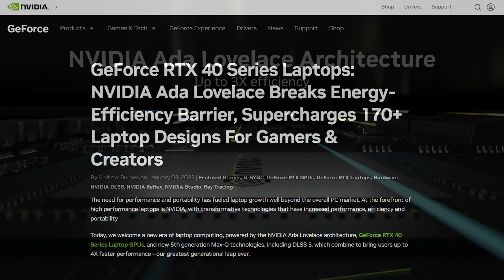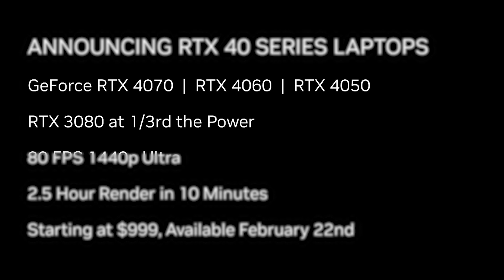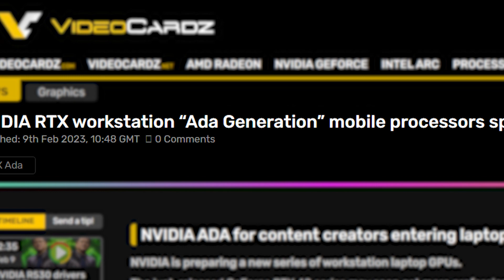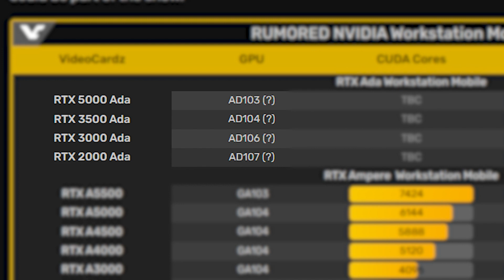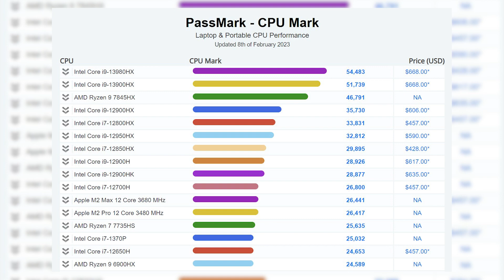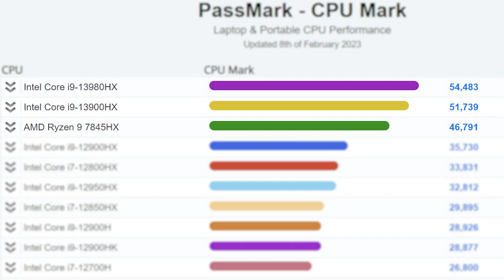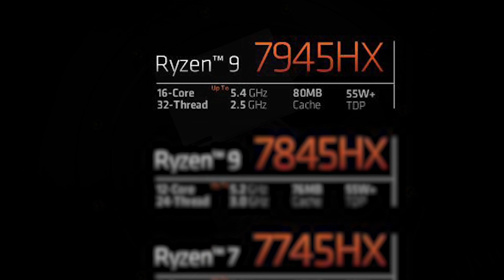Nvidia's mid-range RTX 40 Laptop GPUs to match RTX 3080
Nvidia is preparing mid-range RTX 40 GPUs for launch on 22nd Feb and has already launched the RTX 4080/4090 laptops. We also find new workstation ADA laptop GPUs being in production and Intel's ending of the Rocket Lake CPUs.

Products mentioned in the video can be found